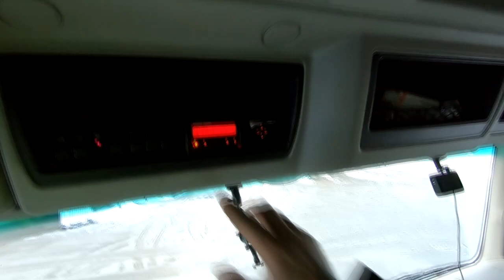Jak myję gruchę?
Music: Ephixa & Stephen Walking - Matches (Subtact Remix) [feat. Aaron Richards] [Monstercat EP Release]